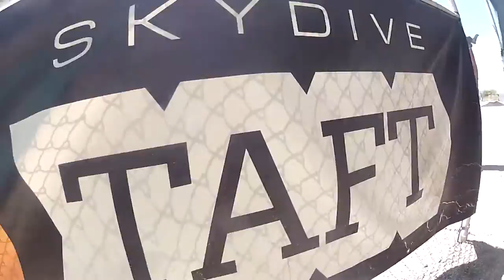Henry Hewitt Skydive Taft.